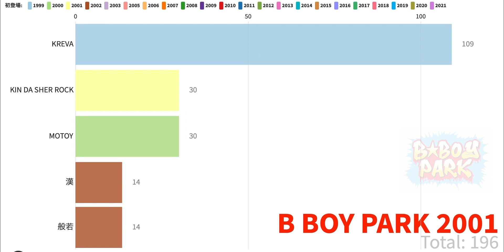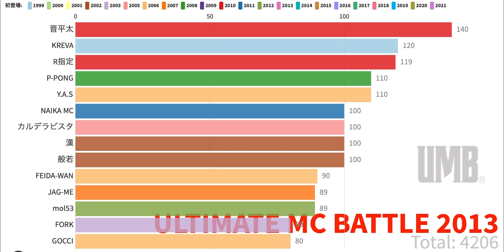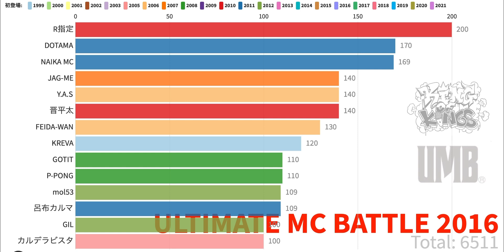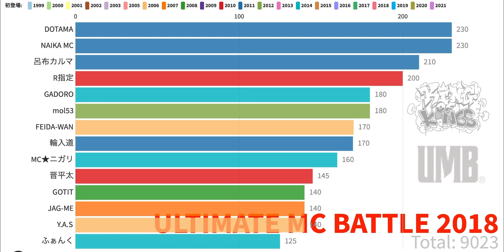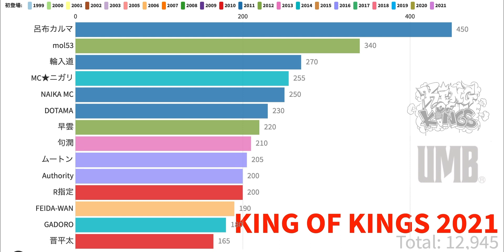MCバトルの歴史がわかる動画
BBP UMB KOKの結果をポイント換算してグラフ化しました
BBP優勝 40pt
UMB優勝 60pt
KOK優勝 70pt
で計算しています。
UMBはノーシードで初戦敗退した場合は5pt、KOKは出場だけで20ptなど細かいルールも含めて完全に独断と偏見によるものです。